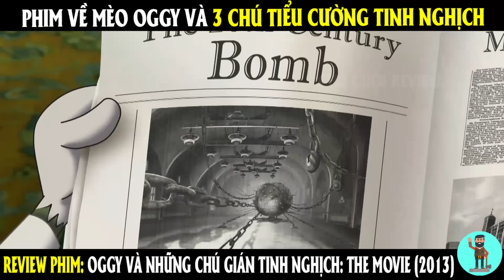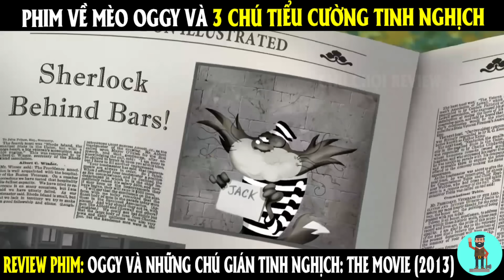Phim về Mèo Oggy và 3 Chú Tiểu Cường Tinh Nghịch (Phần 2) | REVIEW PHIM | CHÚ CUỘI REVIEW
👉 Chào mừng bạn đến với Chú Cuội Review, nơi bọn mình sẽ review những phim hài giúp bạn có những phút giây giải trí cùng với gia đình!
👉 Chúng tôi không sở hữu tất cả các tư liệu trong video mà tuân thủ luật bản quyền và sử dụng theo luật Fair-Use